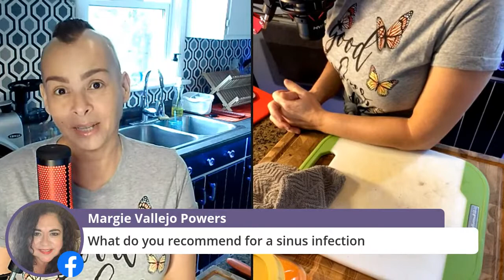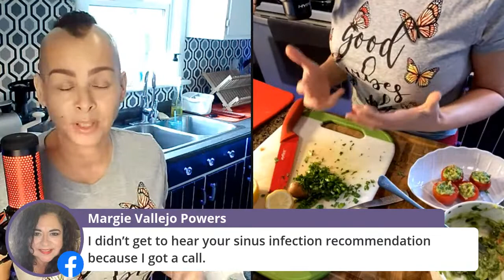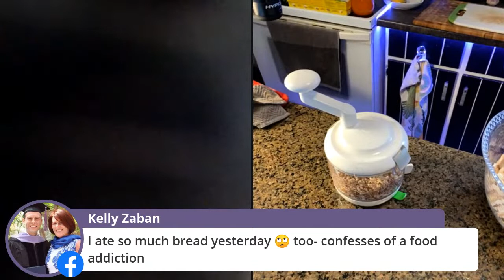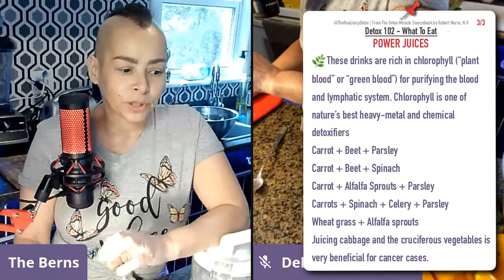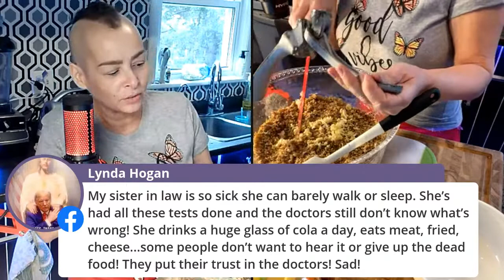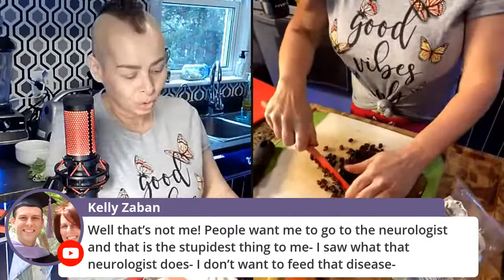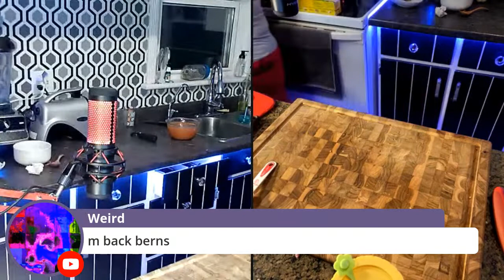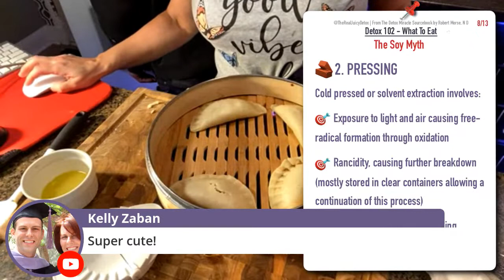🎄VEGAN Trinidadian Pastelles “Un-Cook” Along with Berns + Detox Q&A #64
Today we are whipping up my FAVourite Christmas dish from my home country of Trinidad & Tobago - PASTELLES!  Traditionally served in most Trini homes, pastelles are similar to Tamales - a corn dough surrounding a savoury and delicious meat filling.  We will be whipping this up as a Raw Vegan, or cooked Alkaline Vegan dish.  Come let's make this together in real time.  The prep work is time consuming but totally worth the effort.  Plus you will have tons of Pastelle Bernsie Burgers to stock your freezer with.

Here is the full recipe...

Trini Pastelles, Vegan Style

Vegan Filling…The Base
6 cups mushrooms finely chopped
400 g Organic Roasted Chestnuts - finely chopped
2 cups raw seeds (combo of pumpkin & sesame seeds), finely ground
4 large carrots plus 4 stalks celery thinly sliced, juiced and using the dry pulp only
1 small red beet finely ground
1 red bell pepper finely chopped and squeezed dry
6 large garlic cloves, pressed in garlic press
1/2 cup raisins finely chopped
1 cup dehydrated tomatoes, not in oil, finely chopped
2 Tbsp capers, finely chopped
2 Tbsp olives, finely chopped

Vegan Filling…The Seasonings
1 Tbsp Trini Green Seasoning
1 tsp Trini pepper sauce
5-6 Trini pimento peppers, chopped
2 tsp oregano
2 tsp thyme
1 Tbsp smoked paprika
2 tsp chipotle chili powder
1 tsp cumin
1/2 tsp black pepper
1 tsp Pink Himalayan Sea Salt
Dash of Angostura Bitters
Pinch of fresh nutmeg grated
3 Tbsp Soy Free Seasoning (Coconut Secret Brand)

Extra Filling Toppings…
Slivered almonds
Extra capers & olives
Raisins

Trinidadian Green Seasoning
6 sprigs chives
30 leaves Chadon Beni (Culantro) can substitute Cilantro
5 stalks celery
10 cloves garlic
5 sprigs thyme
1 scotch bonnet pepper
10 pimento peppers
1/4 cup water
Blend well…store in the fridge for up to 6 months

Corn Dough for Pastelles
2 cups corn flour (organic, non-GMO if possible)
2.5 cups warm water
1stp salt
2 tbsp grapeseed oil
Parchment paper or banana leaves for wrapping

Find out more about how to detox your body while enjoying amazing food…

8:00am Rebounding + Detox Class Playlist

Want to work 1:1 with me?   (dot) com